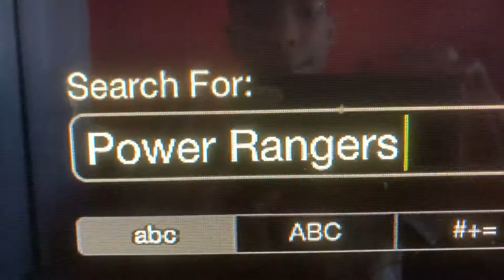Power Rangers Space Jungle: Season 2 Intro